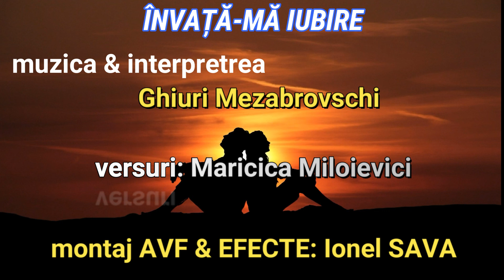ÎNVAȚĂ-MĂ IUBIRE-versuri: Maricica Miloievici-muzică&interpretare: Ghiuri Mezabrovschi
montaj AVF Ionel Sava
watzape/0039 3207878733